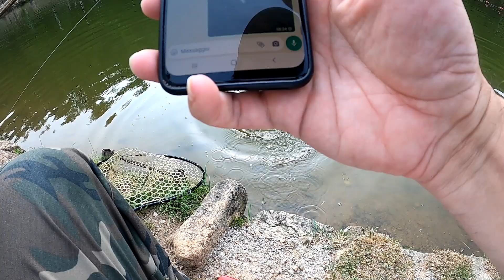Le Trote del Laghetto Fonteviva, pesca col materassino